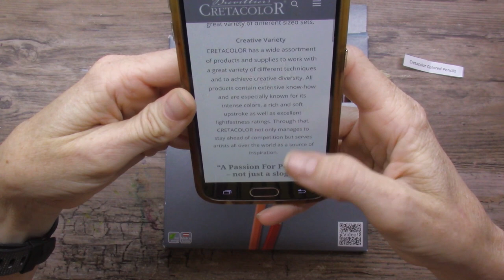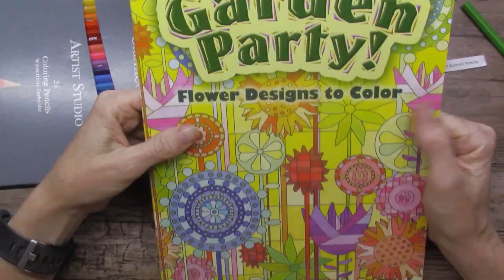RANDOM Drawing for Which Art Supplies Get Used Today!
Random drawing from at least 63 different art supplies to see what we will use for today's project.  Join the fun!

Hi! I'm Miranda Watson and I create fun art videos on this channel twice a week.  I do at least two art subscription boxes every month, plus other fun projects.  My passion is watercolor and water-based media.  A Like on this video if you enjoyed it also helps me out.  Thank you for spending your time with me today, I appreciate you!

Garden Party Coloring Book
Cretacolor Artists Studio Coloring Pencils, Set of 24
Toolsand Battery or Manual Pencil Sharpener
Prismacolor Verithin Pencils